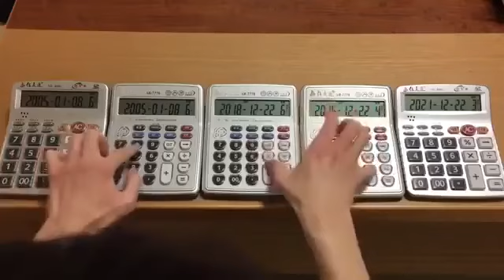Mozart's Turkish March On a Calculators, Piano Sheet Music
Piano Sheet Music, Piano Tutorial, Piano Lesson, Piano Learn, Piano Easy Learn, Piano Online Lesson, How to Play Piano?  Funny piano,